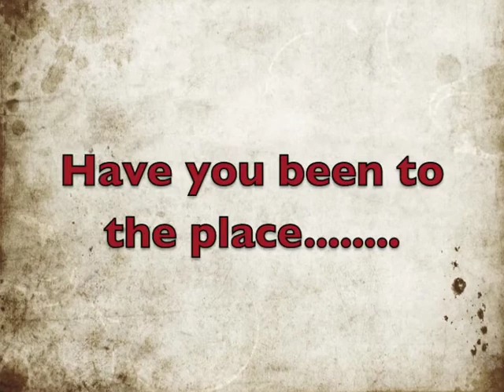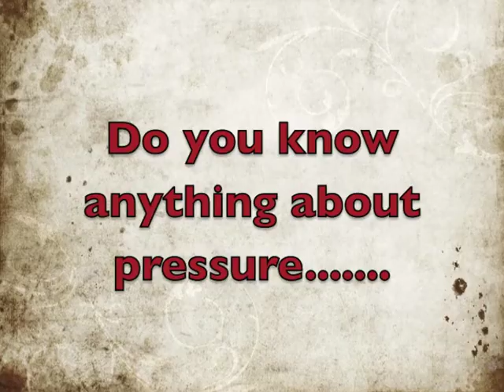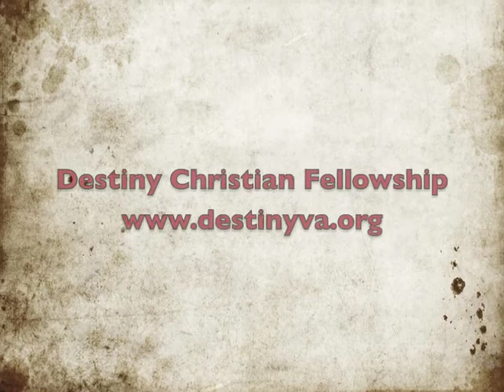Pastor Kimberly Logan "Pressure"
Pastor Kim Logan of Destiny Christian Fellowship located in Altavista VA.  Bring forth the Word--Pressure